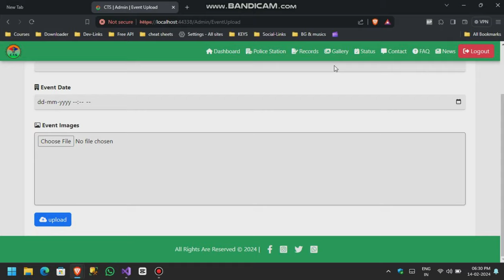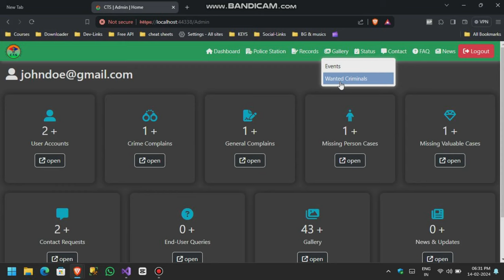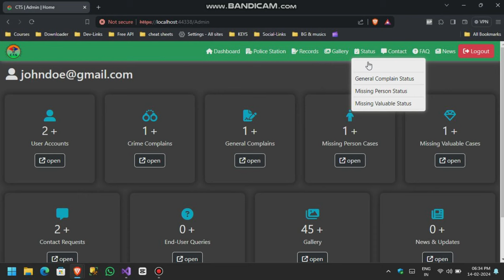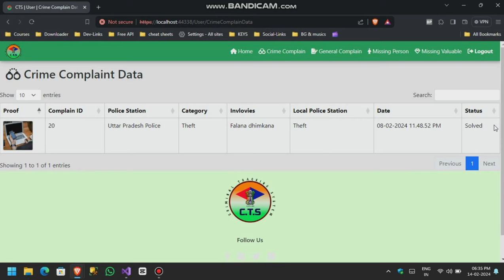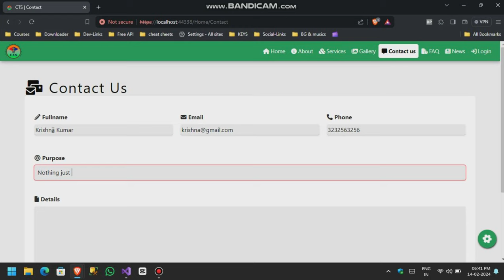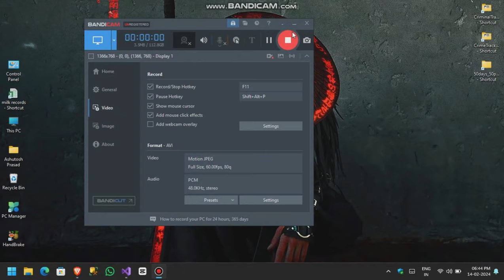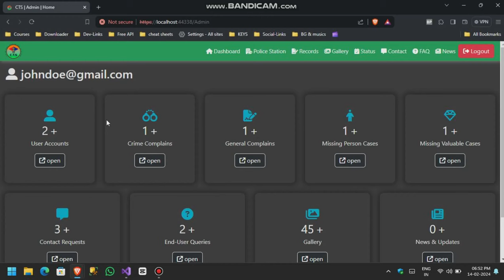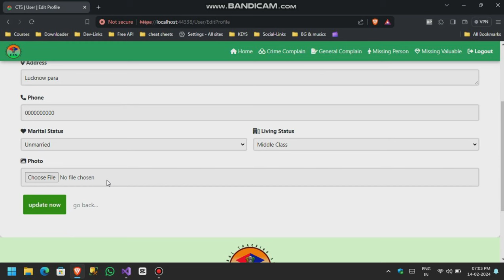CTS(Admin)- Handle gallery section, contact us section, News section and how to change status.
With step-by-step instructions and expert tips, you'll become a pro at managing these crucial elements of your website. Whether you're a beginner or have some experience, this video is perfect for anyone looking to enhance their admin skills. Join us as we explore the ins and outs of CTS(Admin) and unlock its full potential.